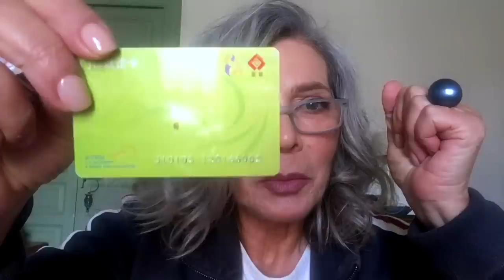Aggiornamenti e Belli Capelli cambia da Gucci e Vuitton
sara' noioso, ma avevo bisogno di compagnia per fare il cambio

Annarosa